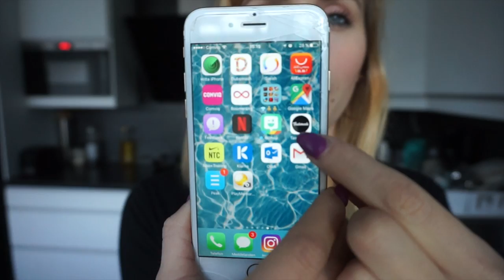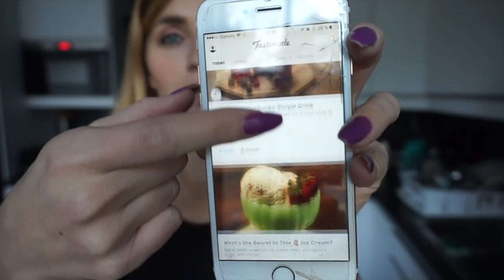COOKING WITH BESSI - Chokladkaka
Hej!

idag är det chokladens dag här i Sverige vilket vi här hemma har firat med att äta olika bakelser som innehåller då just choklad. Detta bidrog jag med, de blev verkligen goda!